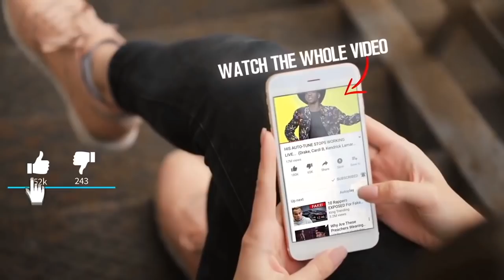Who is 'Moonshiners' Josh Owens, and what has happened to him?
Josh Owens from 'Moonshiners' - Who really is he and what has happened to Josh Owens ?